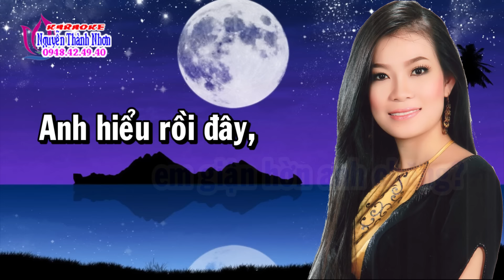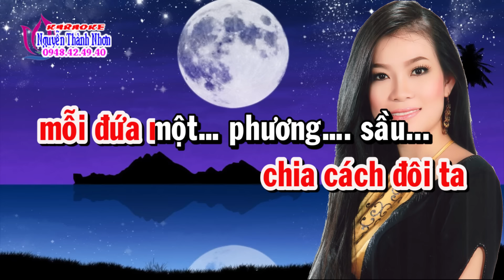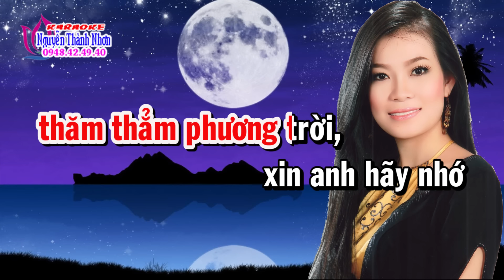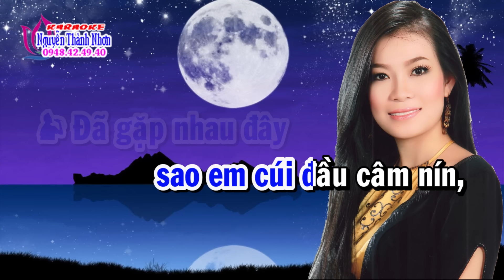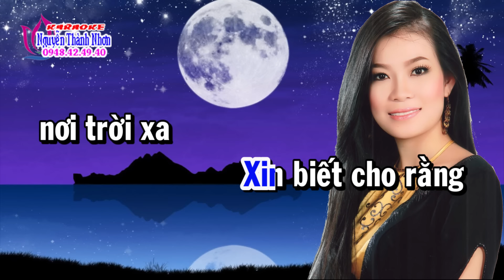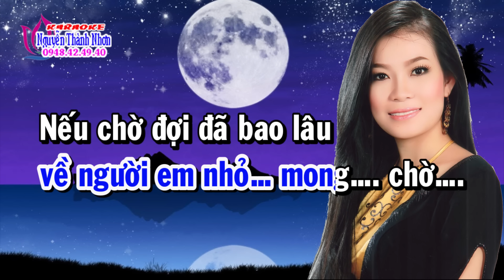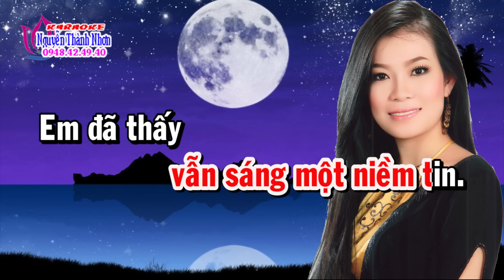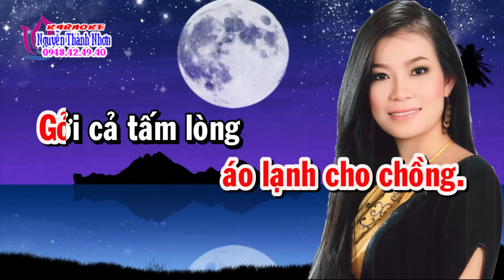Karaoke tân cổ TẠ TỪ TRONG ĐÊM - THIẾU KÉP [Hát cùng Ns Bảo Ngọc]